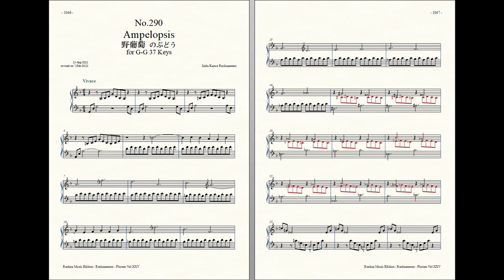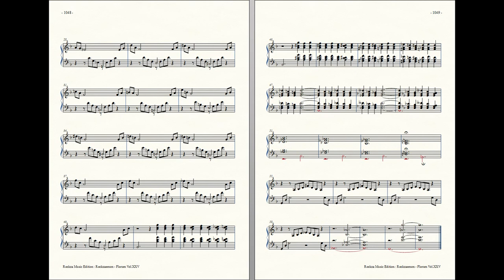Rockzaemon : Prelude for Celesta (remake), Florum No.290